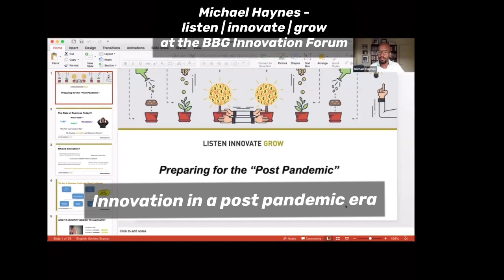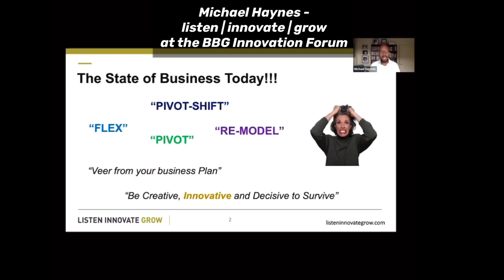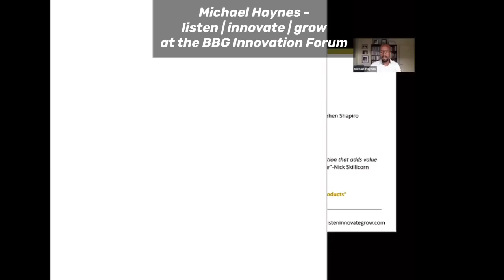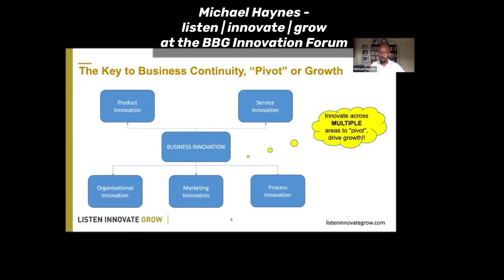Michael Haynes talking about Innovation in a POst Pandemic Era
Listen | Innovate | Grow - Michael Haynes on Business Innovation

- 5 secrets of how buyers buy - do your research
- Listen to what your customers want - tips and tricks
- Unpacking the different types of business innovation - product/service, organisation, process and marketing
- Where to from here?